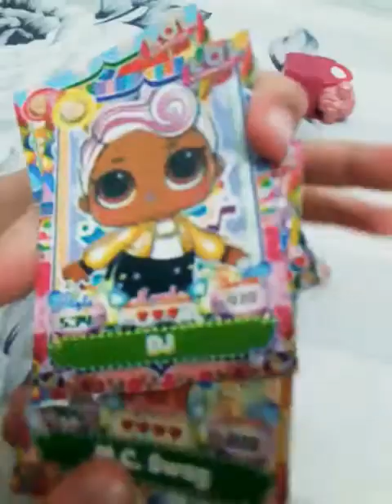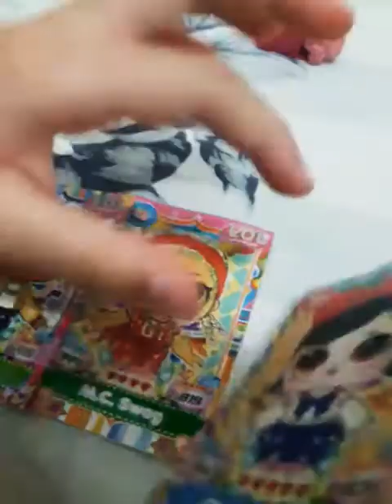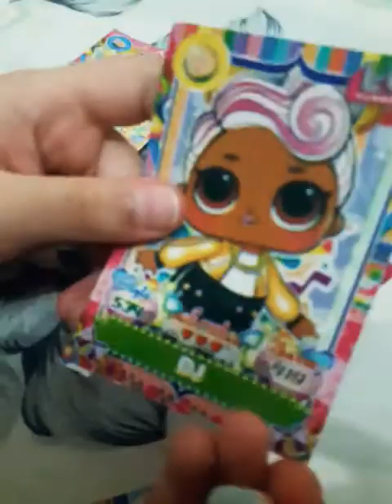Kamea membuka=lol kejutan part:1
Aku dapat yang commont cape cape beli😭